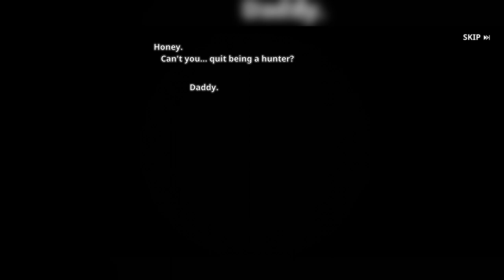"Solo Leveling: Arise" I finally killed Kang Taesik after he wanted to kill us